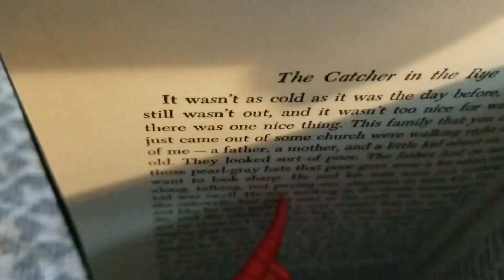Spiderman diggin' J.D. Salinger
Process: I took random/impromptu shots of spidey and ironman, then I fused the clips and made up a story. Hence, the defocused ironman when I was still figuring out my new mobile phone's camera.